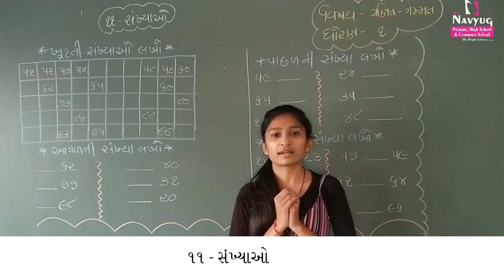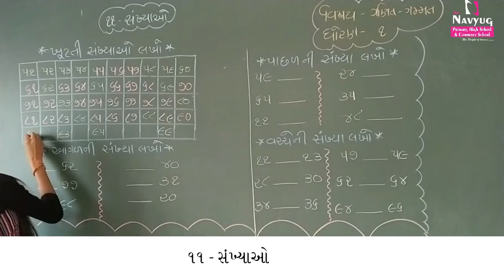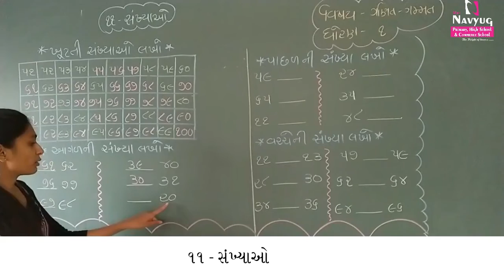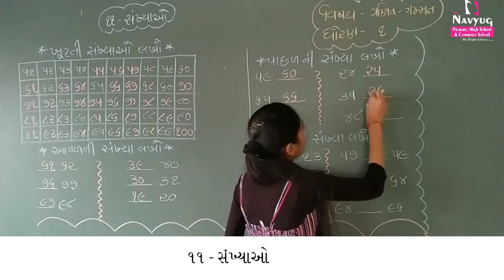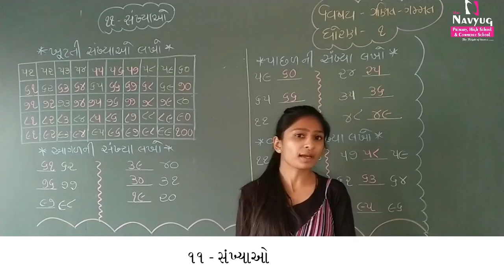STD 1 SUBJECT : MATHS સંખ્યાઓ BY PAYALBEN RATHOD